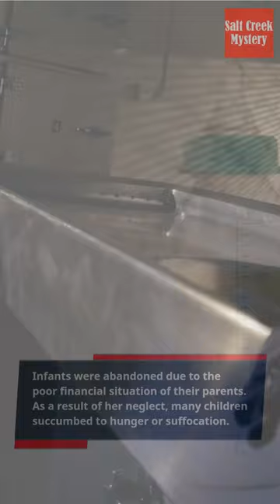JAPAN SERIAL KILLER Demon Midwife Miyuki Ishikawa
Miyuki Ishikawa was a Japanese midwife, real estate agent and serial killer, known as the prime perpetrator of Kotobuki San'in incident.